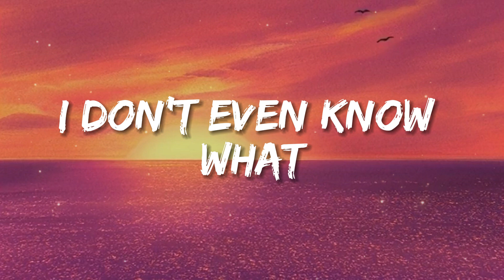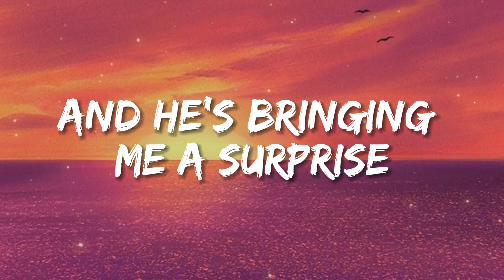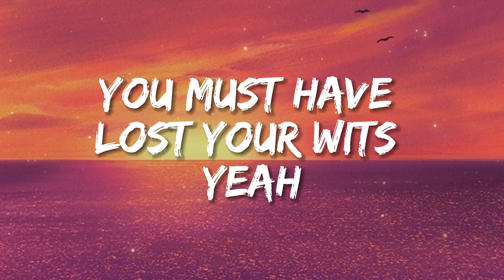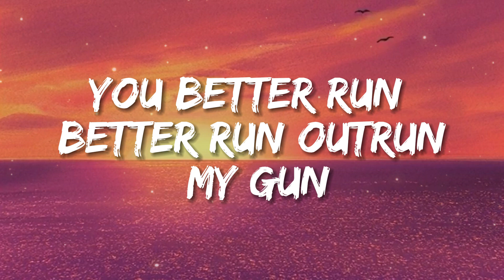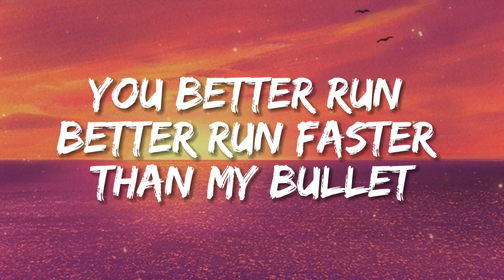Foster The People - Pumped Up Kicks (Lyrics)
🎤 Lyrics: Foster The People - Pumped Up Kicks

He'll look around the room
He won't tell you his plan
He's got a rolled cigarette
Hanging out his mouth
He's a cowboy kid

In his dad's closet with a box of fun things
But he's coming for you, yeah he's coming for you, wait

And say, "Your hair's on fire, you must've lost your wits?"
Yeah

Run, run, run, run, ru-ru-ru-run, run, run
Ru-ru-ru-run, run, run, run
Ru-ru-ru-run, run, run, run, run, run